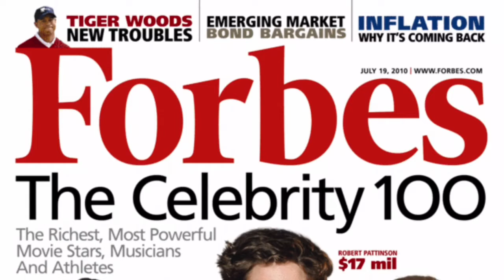Taylor Swift – 2-Minute-Summary – Who Is Taylor Swift?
Taylor Alison Swift was born December 13, 1989. She is an American singer-songwriter.
She moved from Pennsylvania to Nashville, Tennessee at the age of 14 to pursue a career in country music, and became the youngest artist ever signed by the Sony/ATV Music publishing house. Her 2006 self-titled debut album peaked at number five on the Billboard 200 and included the hit, "Our Song".
Her album, Fearless, was released in 2008, and included "Love Story" and "You Belong with Me". It became the best-selling album of 2009 in the United States. The album won four Grammy Awards, with Swift becoming the youngest Album of the Year winner.
Her win at the MTV music award led to the infamous incident, in which Kanye West took to the stage to claim Beyoncé should’ve won.
Hit singles:
“Mean”
“Blank Space”
“Bad Blood”
She became the first woman to win Album of the Year twice, at the Grammys.
Taylor Swift is one of the best-selling music artists of all time, having sold more than 40 million albums
She has appeared in Time's 100 most influential people in the world (2010 and 2015), Forbes' top-earning women in music (2011–2015), Forbes' 100 most powerful women (2015)- the youngest on that list, and Forbes Celebrity 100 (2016) - at number one! And entered Guinness book of world records.